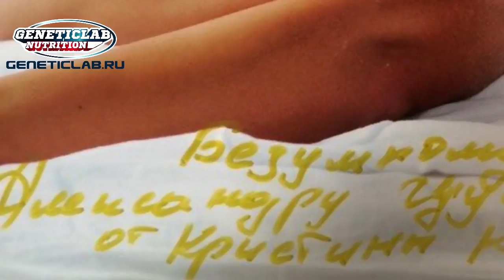78 Маэстро отвечает!! YouTube